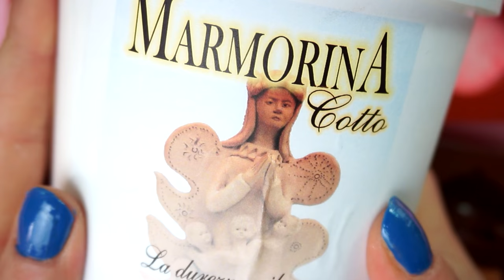Scopriamo insieme le creazioni in GESSO (Marmorina Prochima)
Ciaoooooooo! Sono tornata con i gessetti profumati! Spero vi piacciano

MUSICA